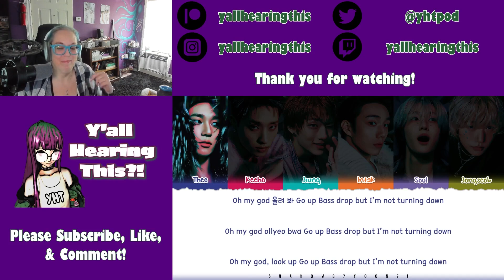P1Harmony Reaction | Killin It Album Reaction | Album Listening Party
Starting to upload some of our older album listening parties here on YouTube every Friday! Next up is P1Harmony Killin It

Want to make a request? Leave it on our spreadsheet at the link below- or if you'd like to have a specific song/video reaction done check out our Patreon, there's a level for that and includes access to over 500 videos!

Please consider joining us over on our Patreon for podcast polls, exclusive reactions (including BTS, Blackpink, Dreamcatcher, Ateez, Stray Kids, Seventeen, and now Treasure content), k dramas, survival shows, full album listens, and the opportunity to request specific songs/videos or even control the entire podcast!

Join us on Twitch every 2nd Saturday of the month at 3pm EST for a concert livestream!

Merch!